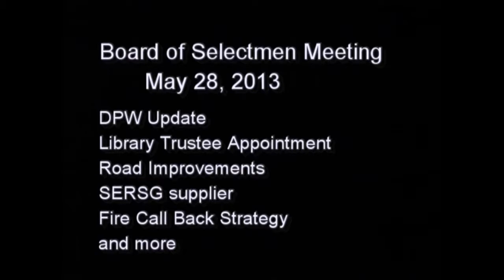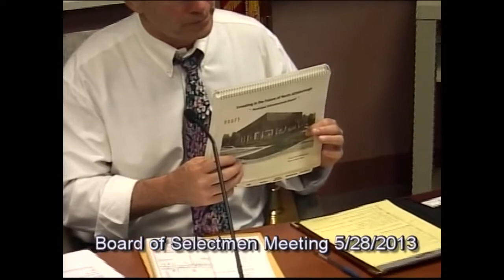Norfolk Board of Selectmen 5/28/13